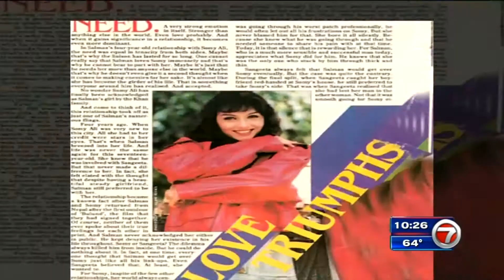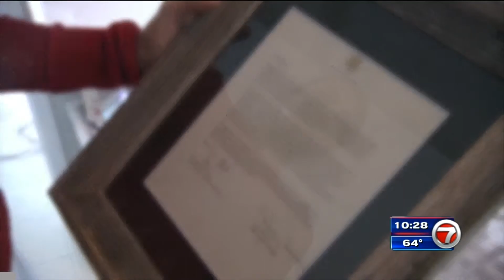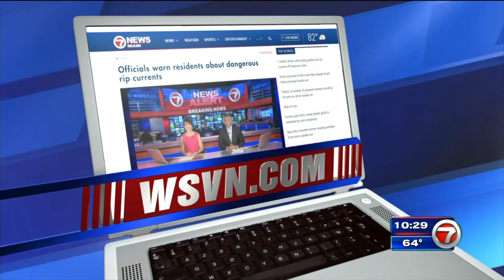No More Tears Featured on WSVN // Special Projects Segment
No More Tears founder, Somy Ali, was featured on a Special Projects segment on WSVN, along with a No More Tears survivor. Somy and "Mya" talked about overcoming abuse and how No More Tears helps survivors of human trafficking and domestic abuse.

The segment aired on WSVN 7 on Friday, March 9, 2018 at 10 p.m. and multiple times throughout the weekend.